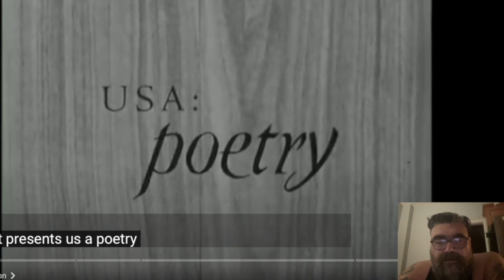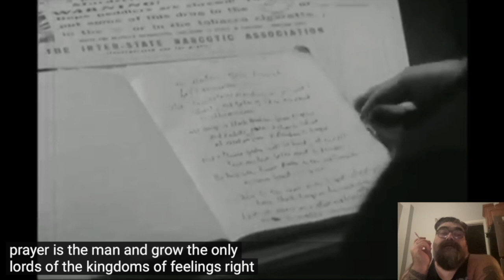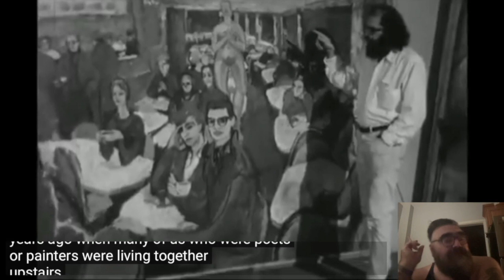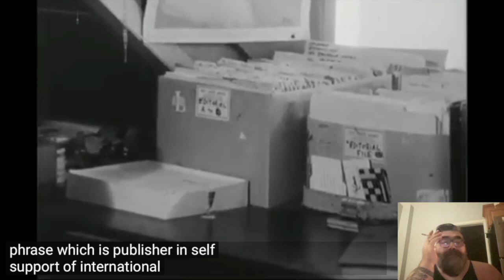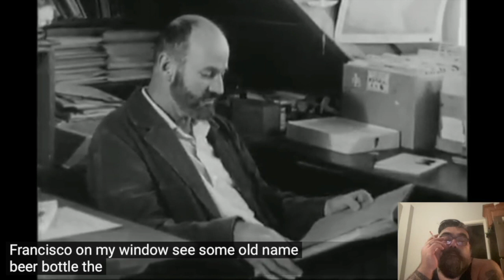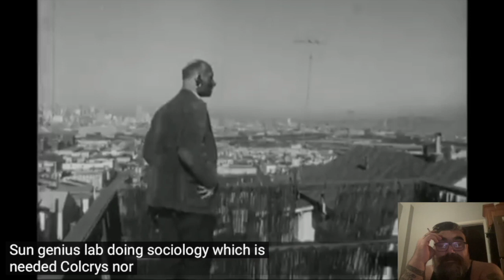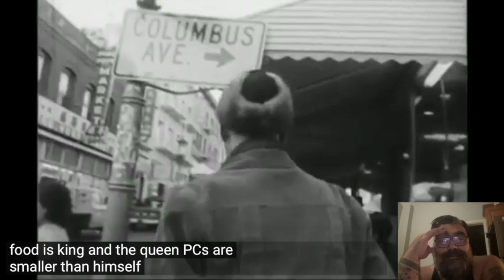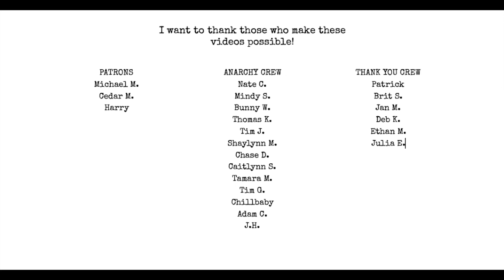Allen Ginsberg Lawrence Ferlinghetti Documentary Watchalong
1966 USA: Poetry Episode by Richard Moore Allen Ginsberg Lawrence Ferlinghetti Documentary Watchalong

1966 USA: Poetry Episode by Richard Moore